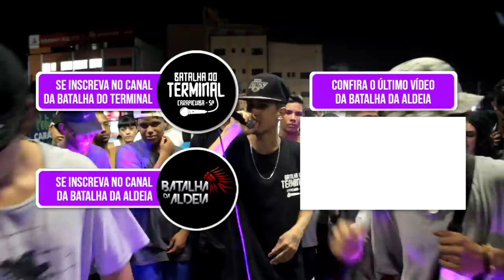Andrade x Guinho | Aldeia x Terminal | DESAFIO